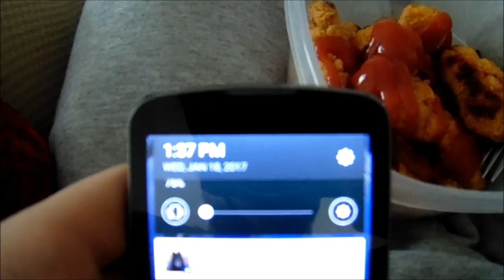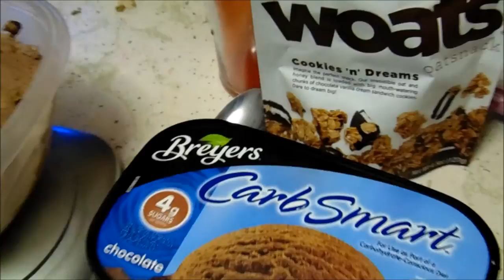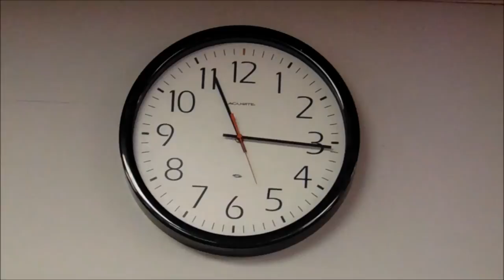Snow Day, Chest Workout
Song Name: The Things I Do

Song Name: Cloud Nine
Artist: Marc From Paris

Song Name: Positive Perception
Artist: MYNN